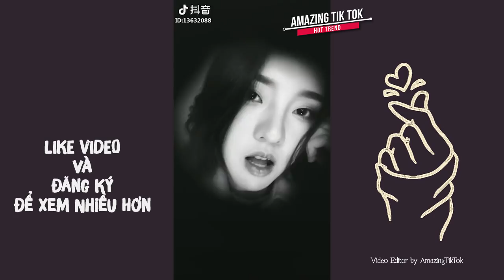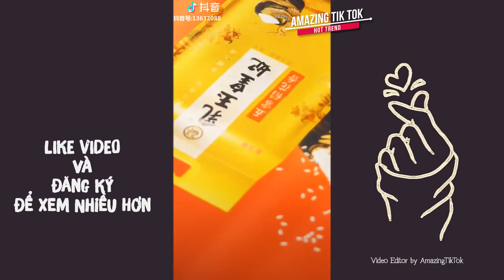Hot Girl Tik Tok ✗ Orange Lady - Cô Nàng Cực Hot Vì Quá Xinh Đẹp ✗ Nữ Thần Đẹp Mê Hồn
Tổng hợp trào lưu Tik Tok HOT mới nhất, hay nhất xem là nghiện ❤

Các bạn đang xem video: "Hot Girl Tik Tok ✗ Orange Lady - Cô Nàng Cực Hot Vì Quá Xinh Đẹp ✗ Nữ Thần Đẹp Mê Hồn" trên kênh amazingtiktok

   ✘ Giới thiệu ✘

Tik Tok là gì?
Tik Tok là mạng xã hội cực HOT về video nơi mọi người chia sẻ các clip ngắn được truyền cảm hứng bằng âm nhạc. Bất kể là nhảy, múa, phong cách tự do hay biểu diễn tài năng. Tik Toker được khuyến khích để cho trí tưởng tượng bay cao bay xa và mặc sức thể hiện cá tính của mình.

Hot Trend
Nguồn: Tik Tok App

© Bản quyền bởi Amazing Tik Tok. Vui lòng không re-upload.